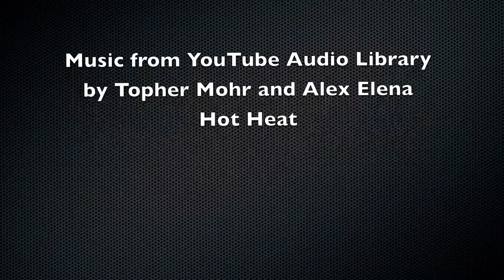Crawling at Little Moab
On our quest to find better places to run trails/crawl, it looks like we have found a good place with decent grip on the rocks with steeper stuff and not so steep. There are definitely challenges to be had.  It looks like we have found our own Little Moab!
4 trucks:
Wraith, SCX10 Rubicon, SCX10 Defender D90, SCX10 Chevy Truck